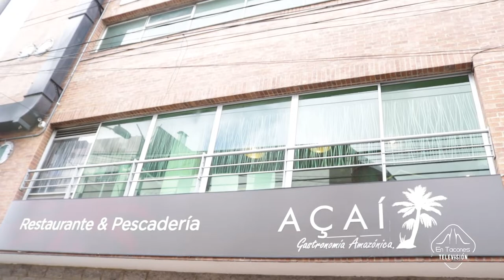EnTaconesTv desde 'Açai' un Restaurante de Gastronomía Amazónica ubicado en Bogotá